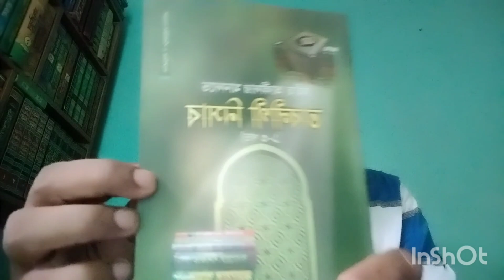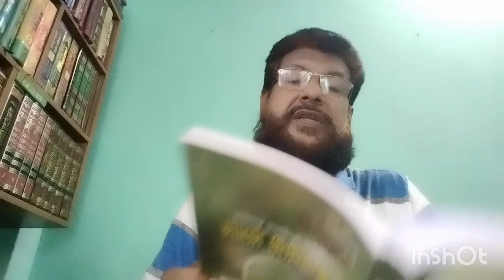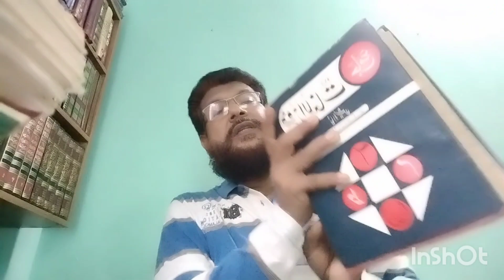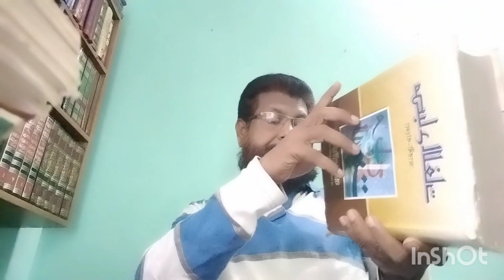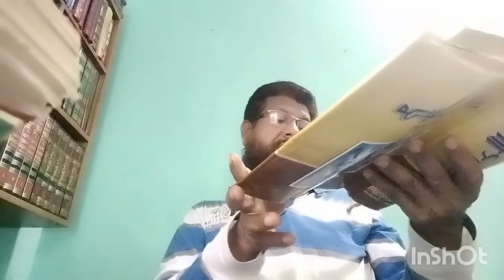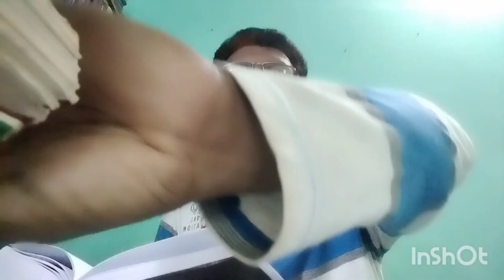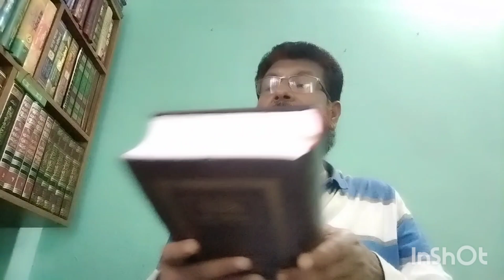এনায়েতুল্লাহ আব্বাসির মহাডিবেটের মিথ্যা নাম্বার (২) by Murad bin Amjad Mo -01712515750